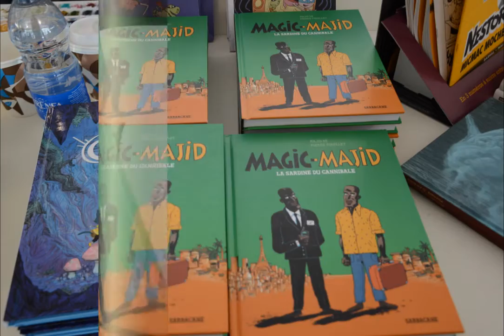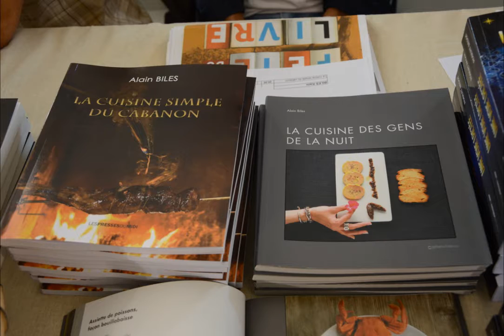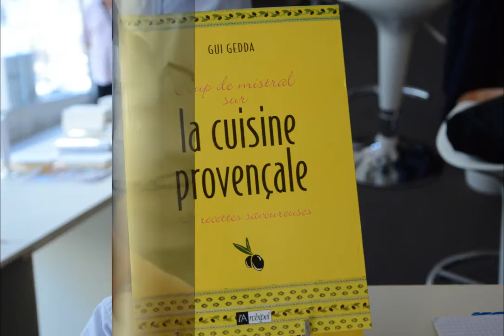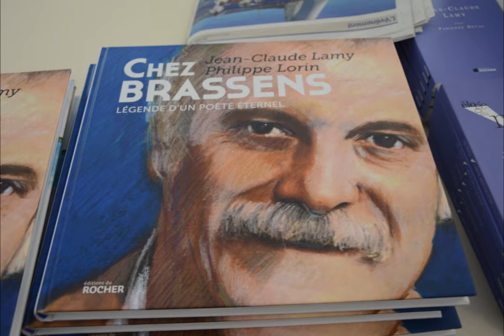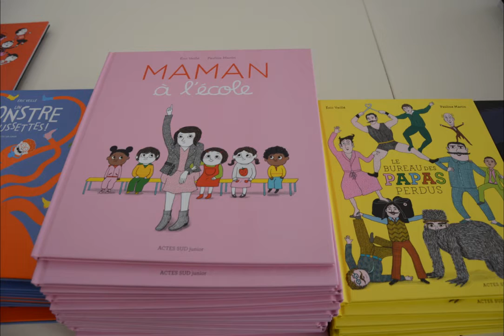Fête du Livre Toulon 2015 - Interview Catherine de Monfort - 720p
Fête du Livre Toulon 2015 - Interview Catherine de Monfort
Toulon (Var) - 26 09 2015
Interview Catherine de Monfort